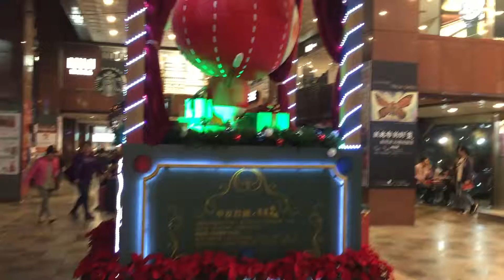中友2016聖誕裝置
怎麼好像沒看到聖誕樹 走馬看花～～